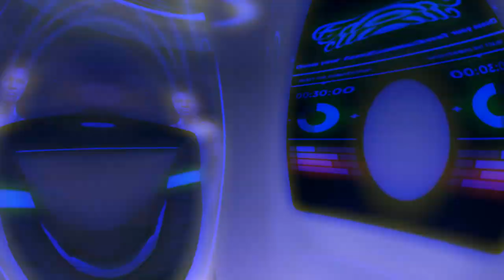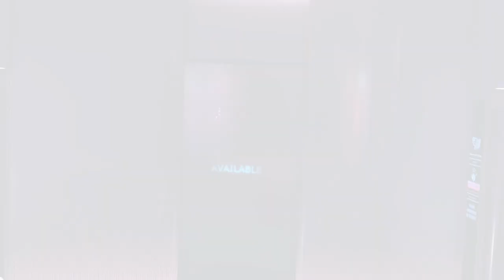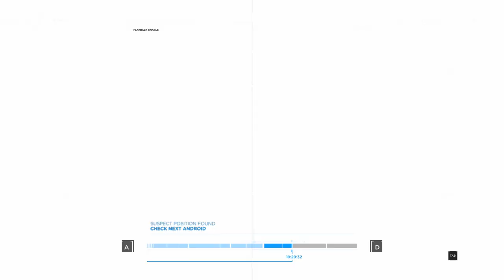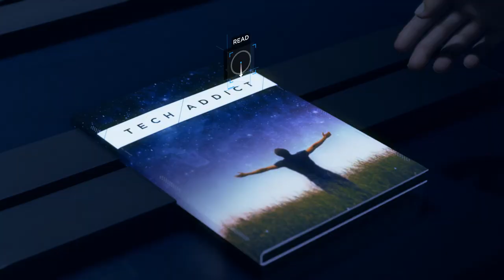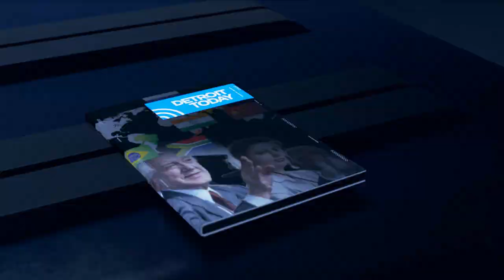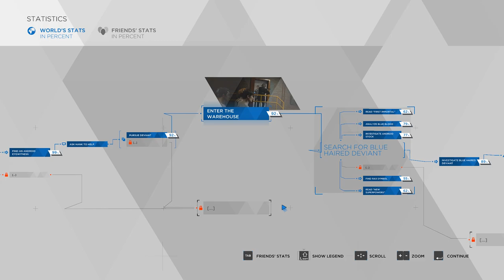Detroit: Become Human (Ep.13) - The Eden Club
Detroit: Become Human puts the destiny of both mankind and androids in your hands, taking you to a near future where machines have become more intelligent than humans.

From Detroit: Become Human, developed and published by Quantic Dream.